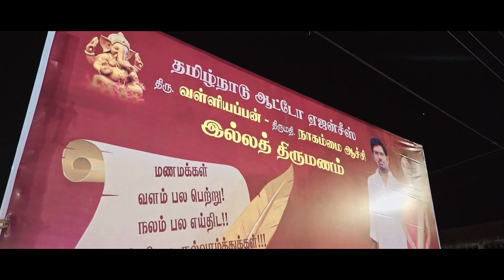A Chettinad Cinematic Wedding | Saidhivya Weds Chithambaram | Kalyana Comany #9 | Karaikudi Kalyanam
Cinematic Wedding video captured by Kalyana Company in Association with Mayiladuthurai Abbirami Colour Lab ( Since 1997 ) .
To inquire & book reach us out @ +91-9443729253/ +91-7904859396 , serving the best wedding photography service with 23 year experience.

Cinematic wedding highlights Video of Chithambaram Weds Saidhivya
@Rayavaram on Wednesday 5th Feb ,2020.

The most beautiful things are not associated with money; they are memories and moments. If you don't celebrate those, they can pass you by.So , Kalyana Company is here to capture your memories in a beautiful and cinematic way.

 A Wedding is a precious dream in everyone's life! We are based in Mayiladuthurai/Chennai and we are specialized in Indian Wedding Photography/Motion Pictures/Wedding film/Couple shoots/Family Portraits / Baby Photography / Industrial Photography/ Product Photography ...

Company Overview : Kalyana Company is a dream team to capture happiness. We are the Big team of talented Photographers, Videographers, Editors and Graphic Designers who strive to make every wedding and event in unique and special. Our team truly bounds the happiest moments and feelings of the Beautiful Weddings / Events within the lens.

We deliver the masterful wedding pictures and videos/films.Our approach to the wedding photography is based on Natural expressions which are full of emotions and happiness,that tells a story and documents in a special and attractive coffee table books.